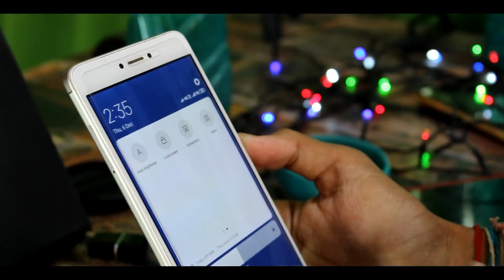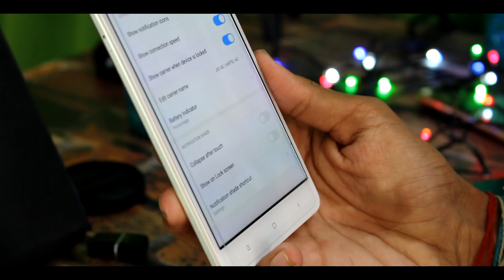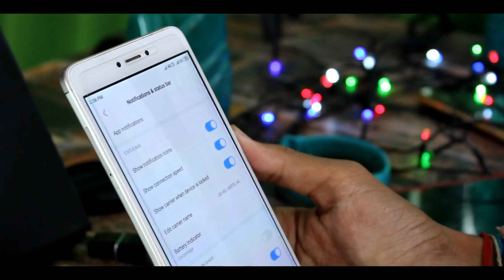Remove Notification Bar From Lock Screen In Miui 10 || Hide Notification Bar In Lock Screen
Dosto Is Video Ma Hm Ne Miui 10 Mai Kis Trh Sa Notification Bar Or Sath Hi Sath Notification Ko Kis Trh Sa Lock Ya Fir Hide Kiya Jaya Uspa bt ki hai To Mujha Umeed Hai Apko Video Passand aai hogi !!

Topic Covers :-
1- Remove Notification Bar In Lock Sceen
2- How To Hide Notification Bar In Miui 10
3- How To Lock Notification In Lock Sceen
4- Miui 10 Lock Screen Tips And Tricks

1. Jbl Earphones :-
2. Sony On-Ear Stereo Headphones without mic
3. Honor play :-
4. Honor 8x :-
5. Redmi 6A :-
6. Mouse :-
7. Mi Band 3 :-